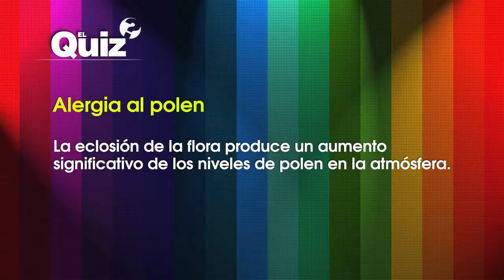Quiz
¿Qué tipo de alergias son especialmente molestas durante la primavera?